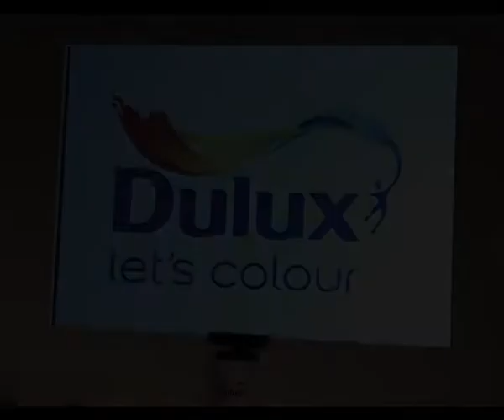Dulux - Virtual Canvas & Augmented Reality Art Exhibition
Brand : Dulux
Client : Akzo Nobel Paints Lanka (Pvt) Ltd
Agency : Arc Worldwide Sri Lanka
Event : Dulux - Virtual Canvas & Augmented Reality Art Exhibition
Venue : Park Street MEWS - Warehouse 'D'
Date : 14.10.11